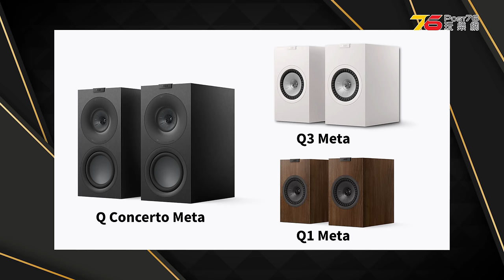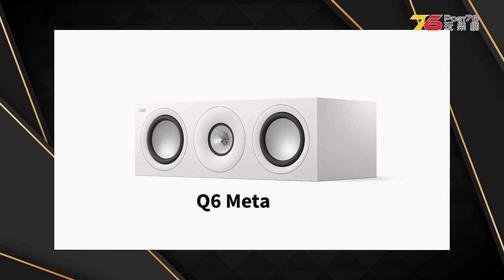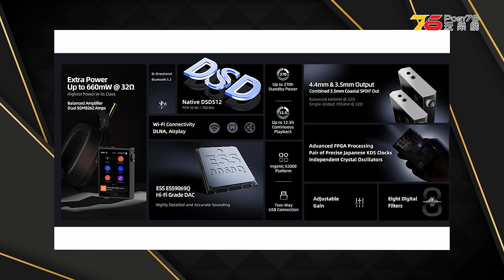🙋‍♀️今期熱話 : KEF全新 Q Mate系列加入MAT技術 | Sony INZONE M10S 2、INZONE M9 II | Epson 推出全新投影機 EF-21、EF-22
💃00:00💥活動報名 : KEF x Post76 全新Q系列 延續 CONCERTO 經典傳奇
💃00:45 KEF 發佈全新 Q 系列喇叭，採用 Uni-Q 同軸共點單元及 MAT 聲學迷宮技術
💃01:58 正式登陸日本！HBO Max香港有望今年有得睇？
💃02:46 Samsung QN900D 8K智能電視追加4K 240Hz FPS支援
💃03:40 Epson 推出全新投影機 EF-21、EF-22
💃04:37 Sony 推出 INZONE M10S 2、INZONE M9 II
💃05:43 SHANLING 推出新款入門 DAP「M1 Plus」 搭載 ESS DAC 和平衡輸出
💃06:38 Sonos 明年推出Arc Ultra 與 Sub 4
💃07:30 Brise Audio 推出新世代耳機線材 AKAGANE LE2

✨今集主持 : Sally 梁雪華 @sallyyllas94